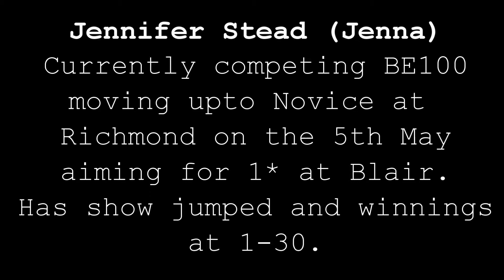Jenna Stead and Fortunus 8 Yr old gelding